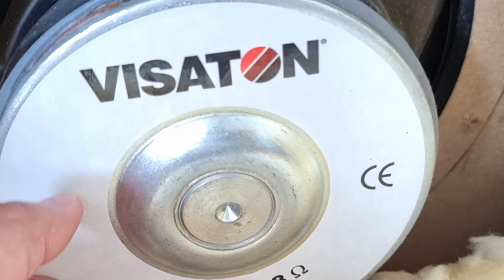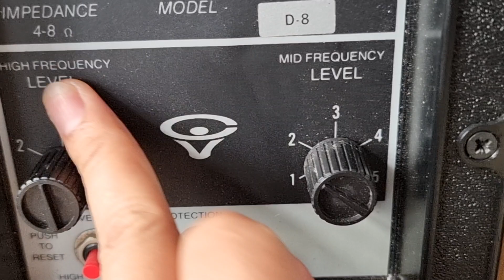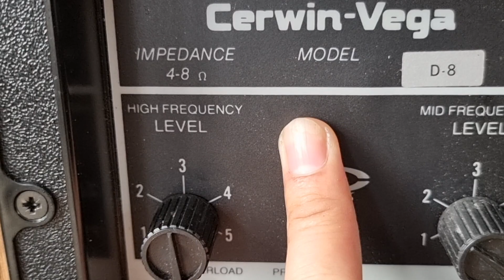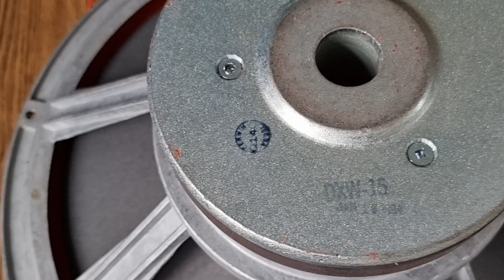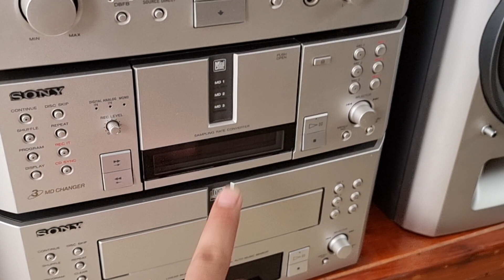HÀNG KHỦNG CHO CÁC BÁC LH 0822281999-0911169961